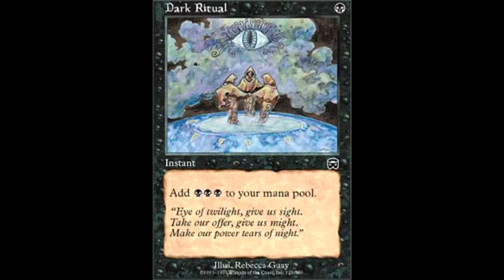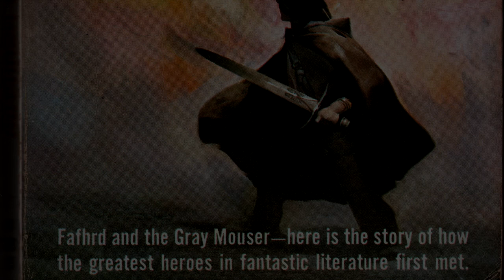Book Review: Swords & Deviltry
This time I'm taking a look at (chronologically) the first book in the Fafhrd and Grey Mouser series - Swords & Deviltry.